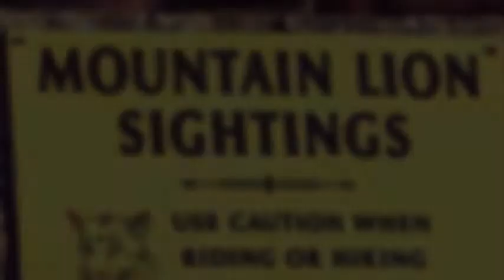January 1st-20th Photography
My Photography from the start of the new year. California